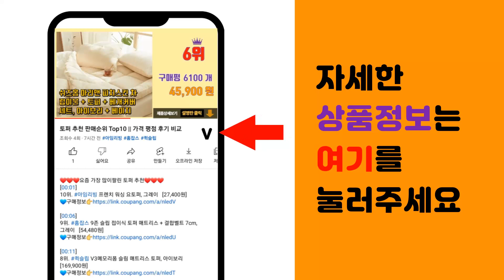깨털기 추천 판매순위 Top10 || 가격 평점 후기 비교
❤️❤️❤️요즘 가장 많이팔린 깨털기 추천❤️❤️❤️

[00:01]
10위. 곡물 채반 선별기 채망 콩 참깨 거르기 얼랭이 모래 소쿠리 건지기, 원예채반 (6.5mm) [14,500원]

[00:06]
9위. 삼태기 모음 곡물 수확 깨털기, 조립식 삼태기, 1개 [12,000원]

[00:11]
8위. 대흥공업사 깨소쿠리 깨채 깨바구니 다라이 채반 양푼 스텐채 [18,800원]

[00:16]
7위. 이티엔 들국화 절구방망이 + 절구통, 1세트 [5,710원]

[00:21]
6위. 스텐망 얼기미채 3.5mm 망채 깨채 장보고주방, 1개 [16,000원]

[00:26]
5위. 들깨망(깨털이망) 폭4m x 길이 6m 주로 깨를 털기 위한 용도로 사용, 1개 [25,000원]

[00:31]
4위. 깨채소쿠리(대)/채반/채망/바구니/건지기/소쿠리, 1개[출고]_aa [19,800원]

[00:36]
3위. 도리깨 손도리깨 4종 철 플라스틱 깨타작기 콩타작기 삼태기, 선택02. 철 손도리깨, 1개 [8,800원]

[00:41]
2위. 깨채소쿠리 채반 채망 바구니 건지기 스테인레스 [17,500원]

[00:46]
1위. 예인도예 여주도자기 깨갈이 미니 절구 + 방망이, 1세트 [6,500원]